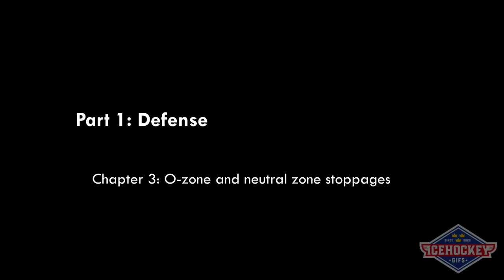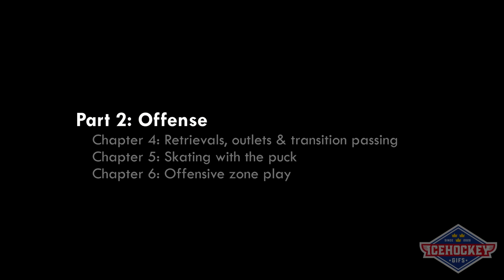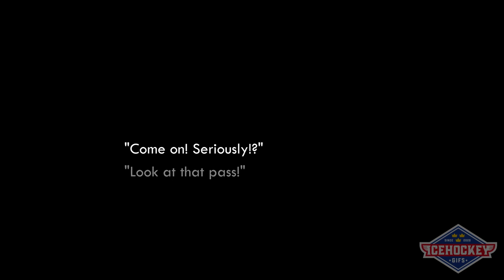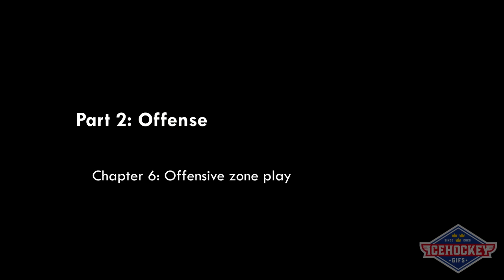Simon Edvinsson 2021-2022 Highlights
Full highlights of Simon Edvinsson's 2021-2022 season, playing for Frölunda HC in the SHL/CHL & Team Sweden U20.

Part 1: Defense
00:15 Stickwork & Defending rushes
02:03 Physical play & shot blocking
05:40 O-zone & neutral zone stoppages

Part 2: Offense
08:20 Retrievals, outlets & transition passing
14:00 Skating with the puck
24:20 Offensive zone play